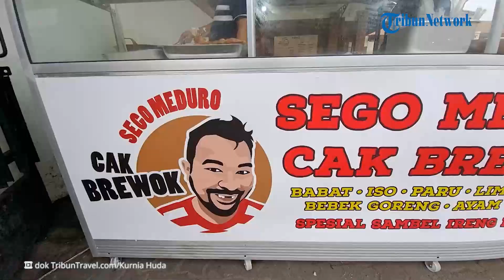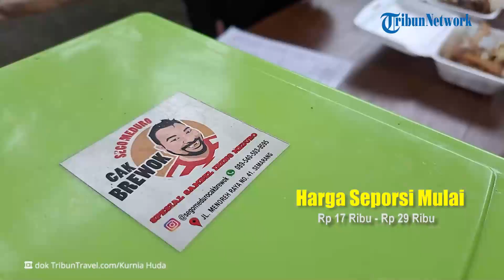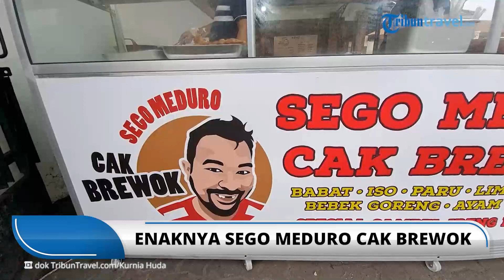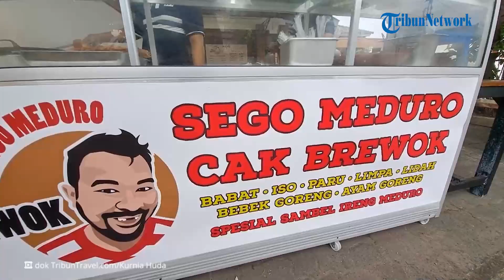Cobain Sego Meduro Cak Brewok di Semarang, Tawarkan Harga Miring dan Rasanya Menggugah Selera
TRIBUNTRAVEL.COM - Rasakan kenikmatan kuliner khas Madura di Kota Semarang, Sego Meduro Cak Brewok.

Sego Meduro Cak Brewok berlokasi di Jalan Menoreh Raya, Sampangan, Kecamatan Gajahmungkur, Kota Semarang, Jawa Tengah.

Sego Meduro Cak Brewok mengihdangkan bebek dan ayam lengkap dengan sambel irengnya.

Daging bebek dan ayamnya lembut, berpadu dengan sambal irengnya yang gurih pedas, serta nasi hangat siap membuat ketagihan.

Sego Meduro Cak Brewok buka mulai pukul 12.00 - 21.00 WIB.

Untuk harga seporsi Sego Meduro Cak Brewok dibandrol mulai Rp 17.000 - Rp 29.000.

Buat yang penasaran bagaimana sensasi menyantap Sego Meduro Cak Brewok, yuk simak video berikut ini.